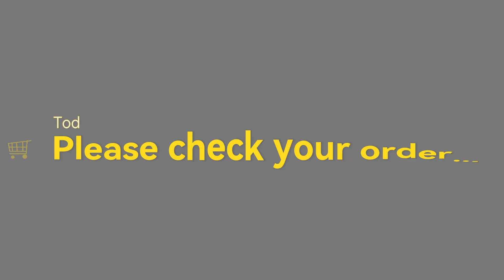Sunthinks Factory Single pass printer Order peak season for Christmas Day